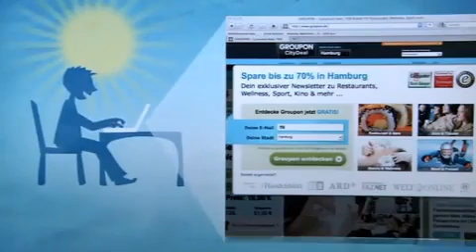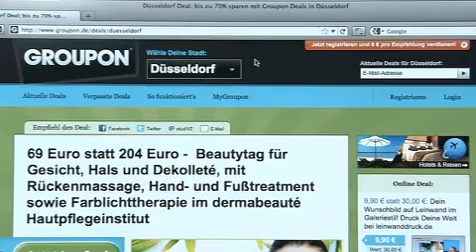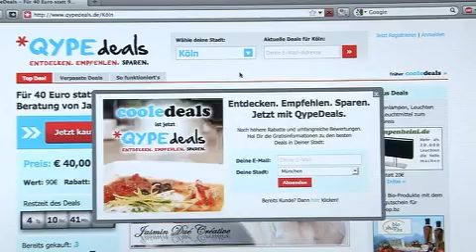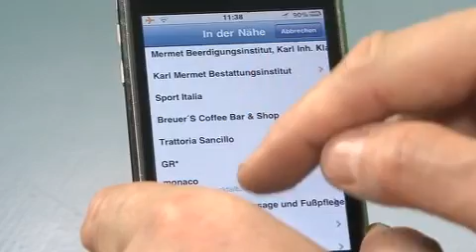angeklickt: 08.04.2011, Sparen mit virtuellen Rabatten